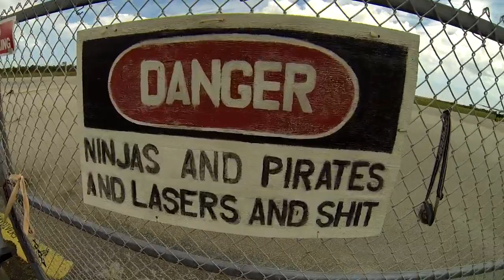Skydive Sebastian - Yurii's Skydive!